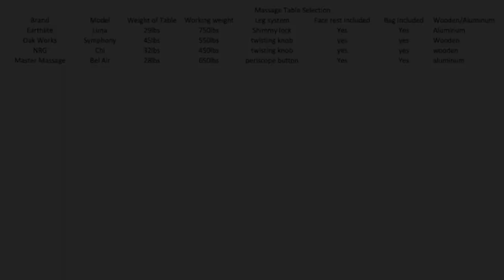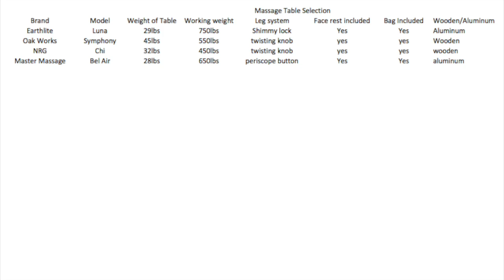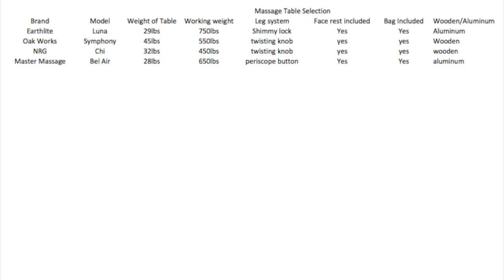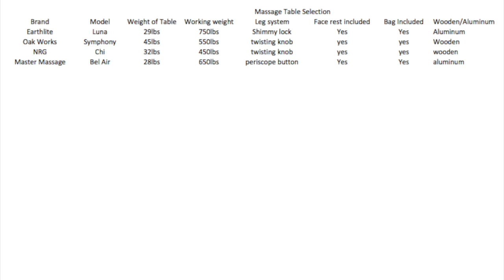How to Choose the Right Massage Table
The best massage tables have a lightweight frame with a good working weight.  In this video I discuss a couple of different tables as well as what to look for in a massage table.  You do not want to buy a table and it wear down before the first year is over or even worse break with a client on it.  We will discuss everything you should know before you buy.

Presented by Aaron Cygnarowicz owner and massage therapist at Kneaded Tranquility. Aaron has 8 years of massage therapy experience.

Tables Discussed:
Earthlite Luna
Oak works
Fleece Pad